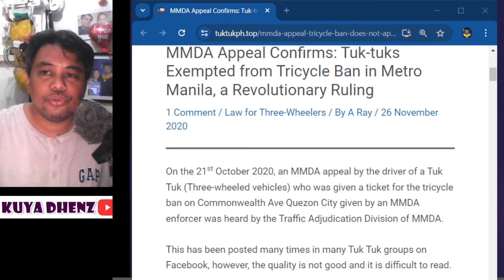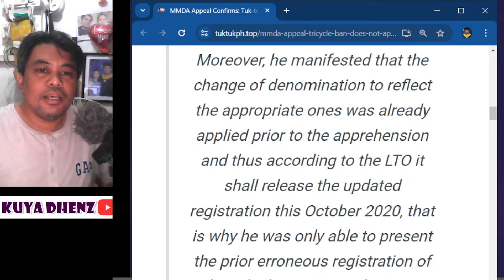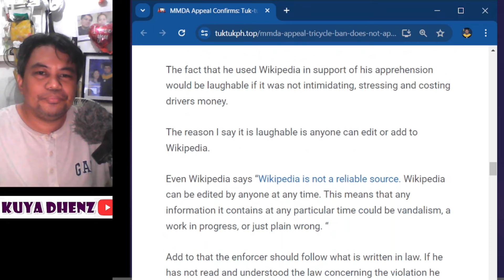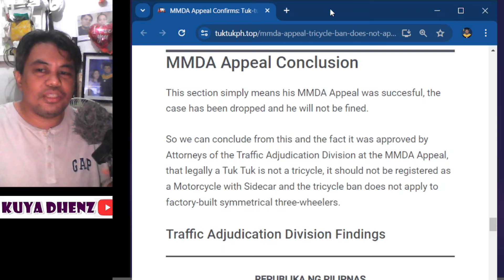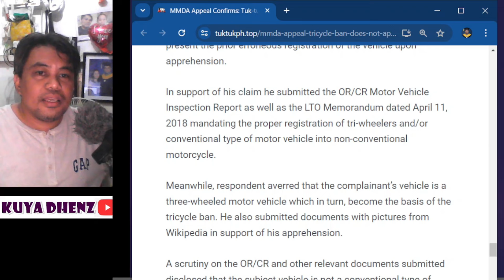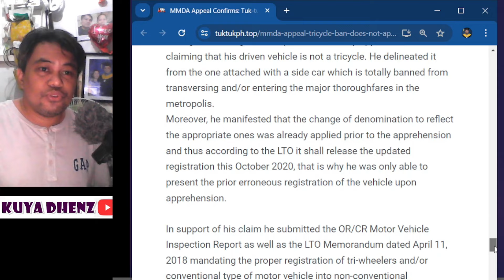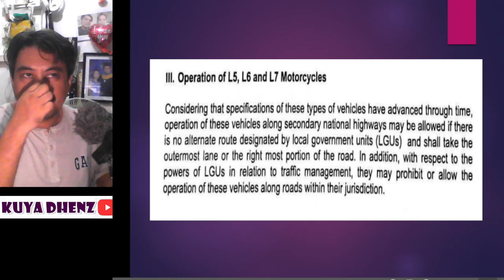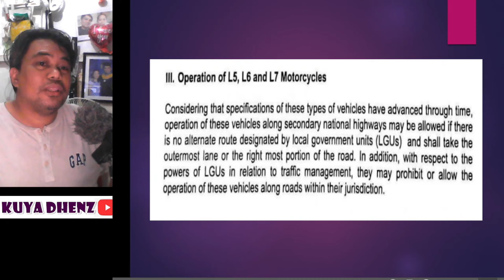MMDA RESOLUTION FROM ADJUDICATION DIVISION PARA SA THREE-WHEELER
Pag-usapan natin ang naging resolusyon ng Adjudication Division ng MMDA tungkol sa three-wheeler na hinuli dahil sa tricycle ban.

1 LIKE = 1 TICKET SA DOCTORATE DEGREE
Help me get my doctors degree in education
Go Get Funding Account